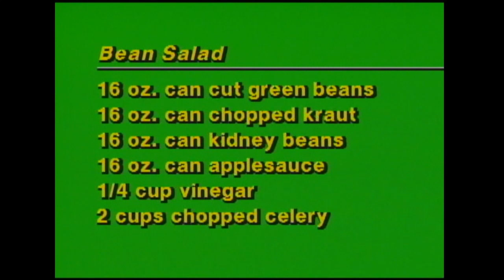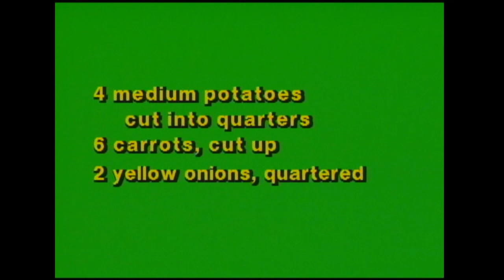Cookin' Cheap - 826 - The Cook's Revenge